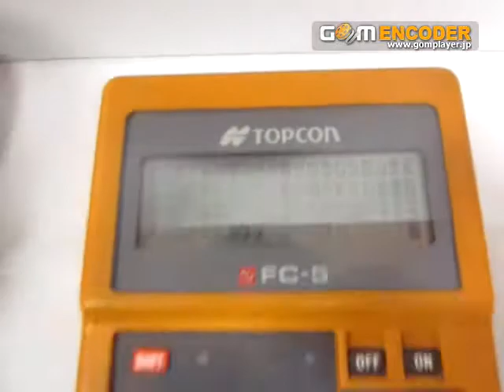トプコン データコレクタ 買取